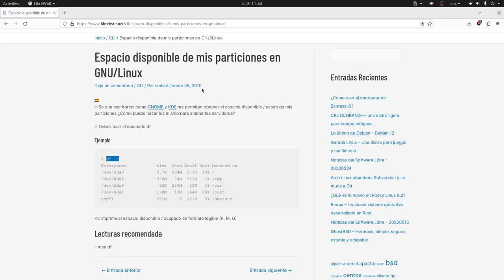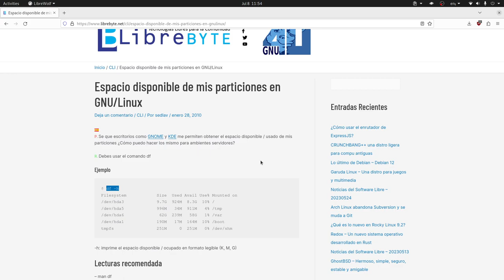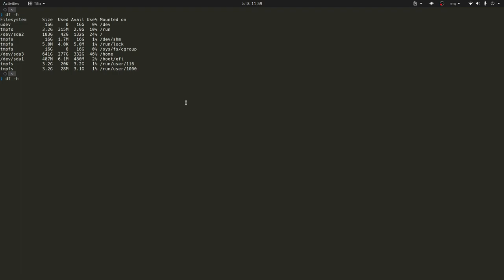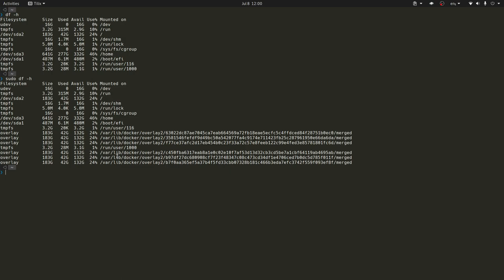Obtener el Espacio disponible de mis particiones en GNU/Linux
df muestra la cantidad de espacio en disco disponible en el sistema de archivos. Si no se proporciona un nombre de dispositivo,  se muestra el espacio disponible en todos los dispositivos montados actualmente.